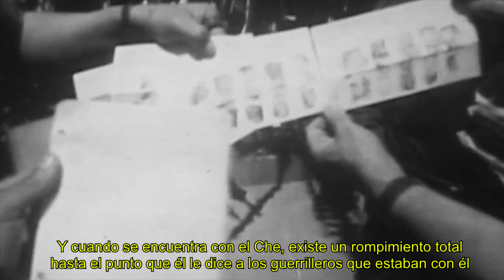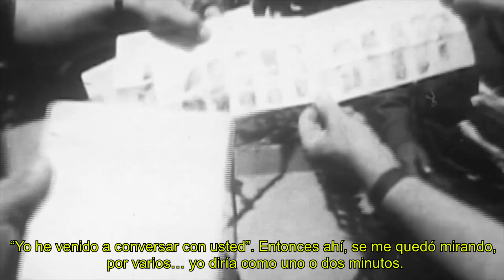Así paga la "revolución": Fidel Castro traicionó al Che Guevara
Fidel Castro traicionó al Ché Guevara y lo llevó a la emboscada con el enemigo. Las revelaciones del espía de la CIA que permitieron la captura del Che Guevara ratifican un rumor insistente durante años: Castro envío un equipo de radiofrecuencia dañado y tendió una trampa al Che de la que no pudo escapar.